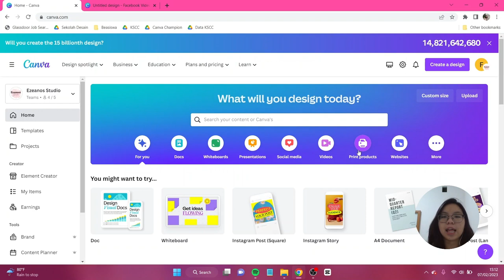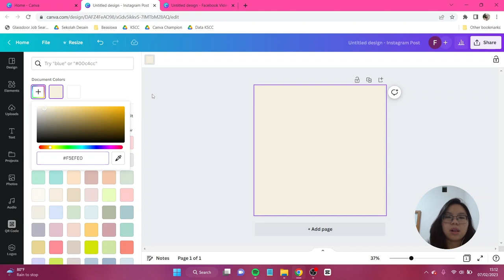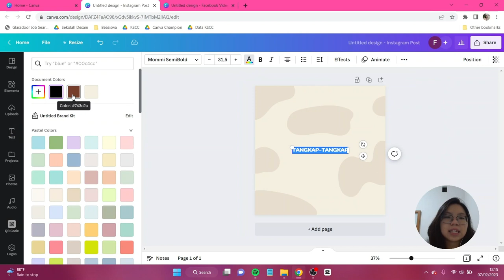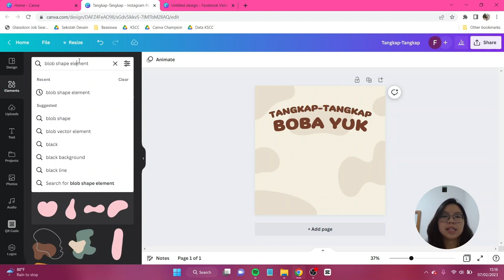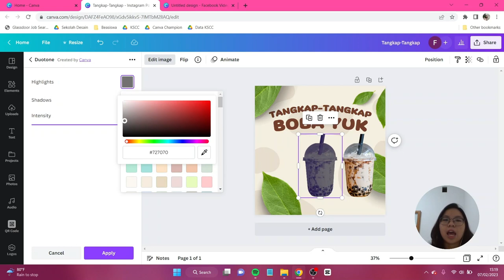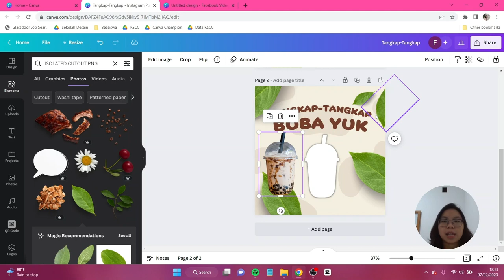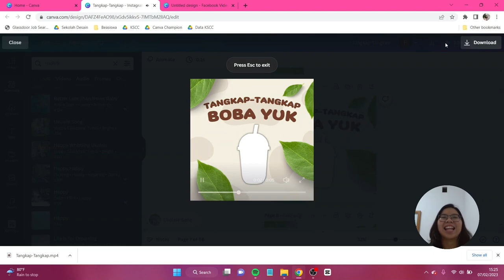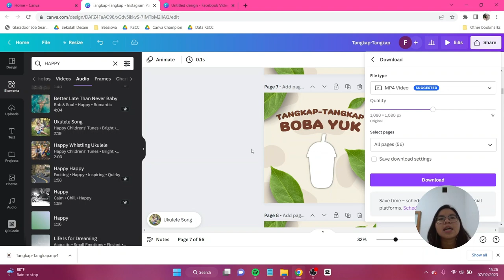Tutorial Video Games Tangkep Layar di Canva FREE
Pernah gak sih teman-teman lihat video dimana kalian perlu screenshoot biar dapetin produknya di dalam frame? Jangan lupa tag aku di IG atau tiktok @canionyy ya.